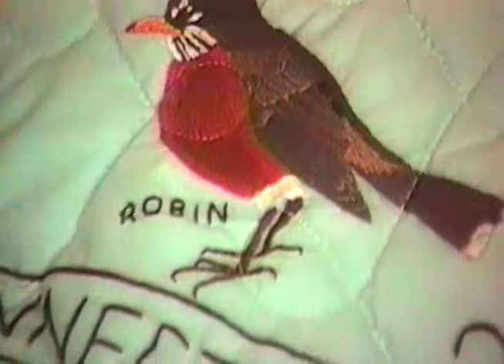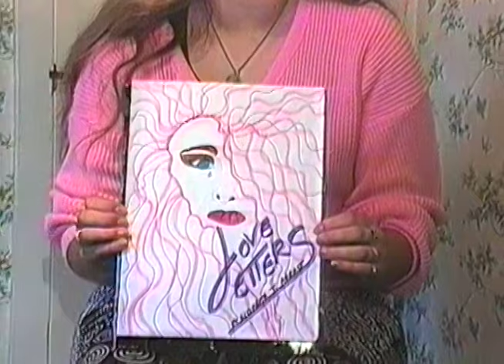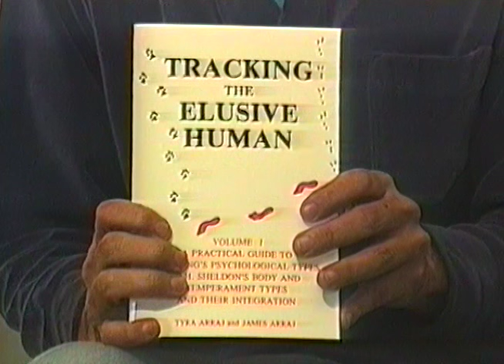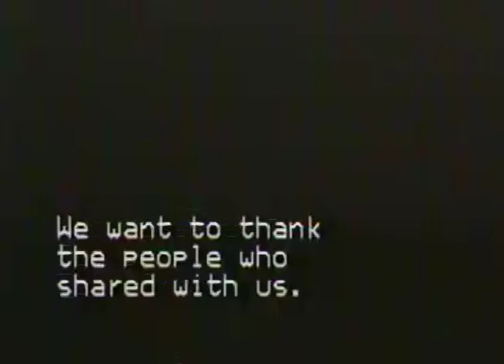Jung's Psychological Types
Jung's Psychological Types is a practical guide to type recognition through interviews with people of different types. C.G. Jung's discovery of psychological types was one of his finest achievements, but it is often neglected because of the difficulty of recognizing just what type another person is. But with this video you can see what Jung was talking about. It begins with a brief explanation of Jung's basic type terms, and then we meet eight ordinary people: a retired truck driver, a quilt maker, a sign engraver, a teenager, etc., each of whom represents one of the eight basic psychological types. By watching them answer questions, and describe their work and lives, we can see their types come alive. The video concludes with a compelling interview with a couple who are typological opposites, and who illustrate the challenges that arise from their different types. These encounters are a unique way for us to focus on what psychological types mean in the concrete, and will help us sharpen our own skills in type recognition.